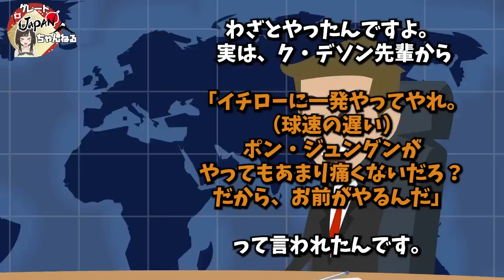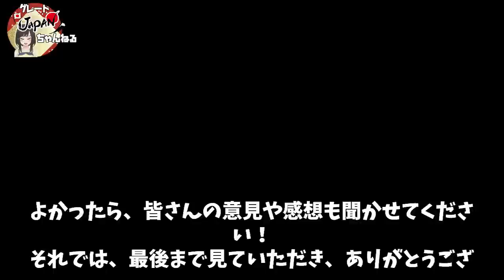【海外の反応】K国投手...顔面デッドボールを当てた後、唾を吐いて悪態をつく衝撃的な行為に世界中が大激怒！「こんなのがプロだと！？」【グレートJAPANちゃんねる】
■フリー素材